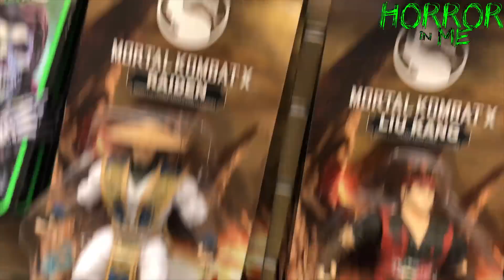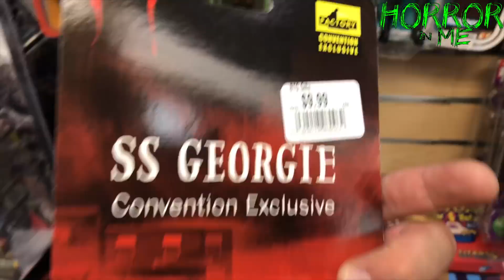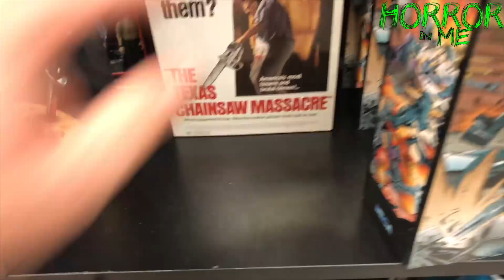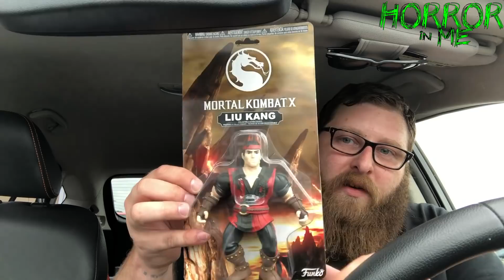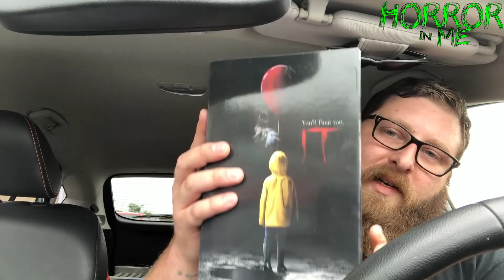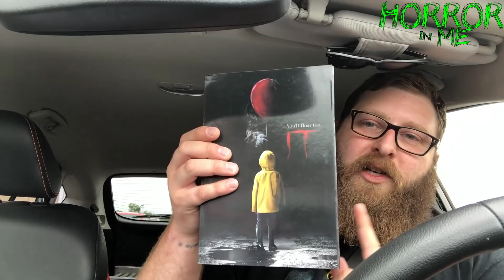Toy Hunting Target/FYE/Comic Store EPIC!!! w/ Horror in Me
On today's video we go toy hunting at target, fye and my local comic shop.

SERIAL RESIN CO.

Join the GUILD OF COLLECTORS Facebook group:
SEARCH: Guild of Collectors ON FACEBOOK!!!